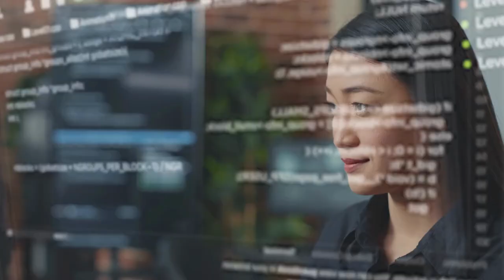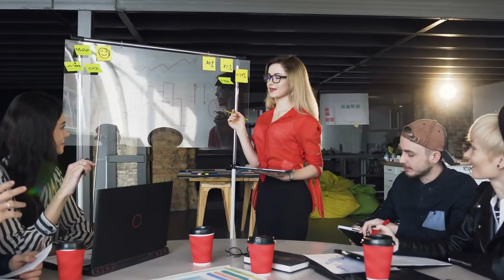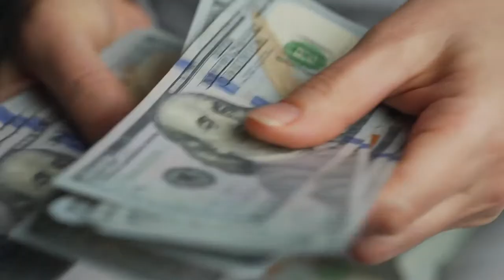LEARN JAVA, PYTHON & QA ENGINEERING| SDET|SOFTWARE ENGINEERING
RECOMMENDED LAPTOPS FOR CODING:
1. laptop macos
2. Windows laptops

1. Web Design with HTML, CSS, JavaScript, and jQuery
2. Learning PHP, MySQL & JavaScript With jQuery, CSS & HTML5
3. Django for Professionals
4. MEAN Stack
5. MERN Stack
6. Ruby on Rails

Books on Coding Interview:
1. Cracking the Coding Interview
2. Introduction to Algorithms

RECOMMENDATIONS FOR YOUTUBERS:
1. Camera for shooting videos
2. Camera Tripod
3. Micro phone

সাথে থাকুন।

Welcome!

# You'll learn:
                                            - Web Automation